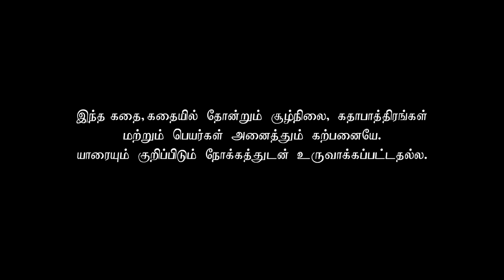Azhagu - Tamil Serial | அழகு | Episode 233 | Sun TV Serials | 24 Aug 2018 | Revathy | Vision Time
Azhagu Tamil Serial latest Full Episode 234 Telecasted on 24 August 2018 in Sun TV. Azhagu Serial ft. Revathy, Thalaivasal Vijay, Shruthi Raj and Mithra Kurian in lead roles. Azhagu serail Produced by Vision Time, Directed by ON Rathnam, Story by Muthu Selvan, Dialogues by Maruthu Shankar.

Azhagu Tamil Serial also stars Aishwarya, Vasu Vikram, Rajyalakshmi, Poovilangu Mohan,  Naresh Eswar and B Kannan among others.

Azhagu serial deals with the nuances of love between a husband (Thalaivasal Vijay) and wife (Revathi), even though they have been married for decades, and have successful and very strong individual personas.